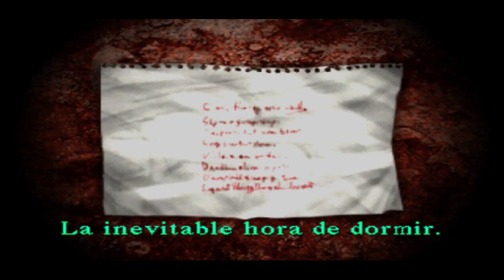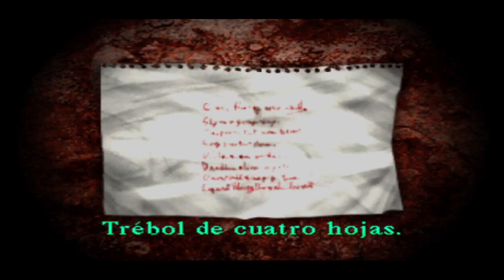SILENT HILL (PSX) | LOREPLAY: Explicando la historia (Parte 4)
Bienvenidos a la parte 4 del Loreplay de Silent Hill 1. En esta parte terminamos el hospita y vamos hacia la "otra iglesia". Muchas gracias por pasarse!

~~~ TIMESTAPMS ~~~
0:00 Hospital del otro mundo (Parte 2)
14:17 Hacia la "otra iglesia"
26:37 Charla con Lisa en el Hospital del otro mundo
28:59 Hacia las alcantarillas a travez del centro comercial